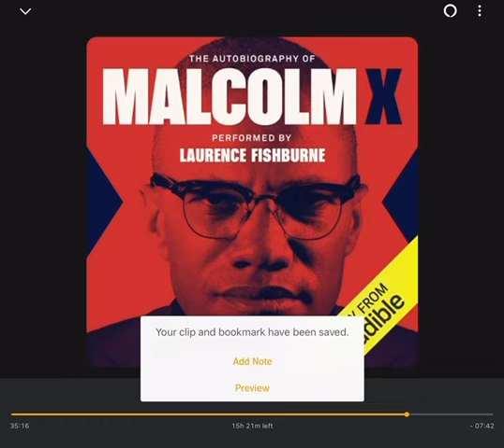One of life’s first needs is to be realistic.